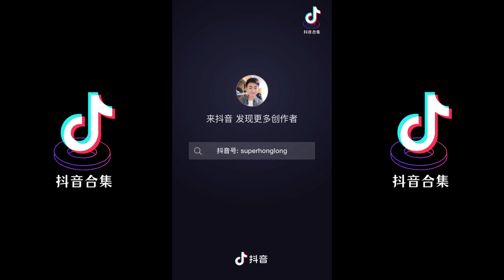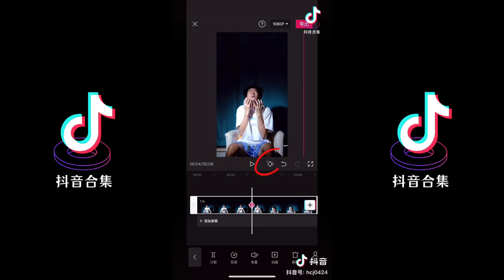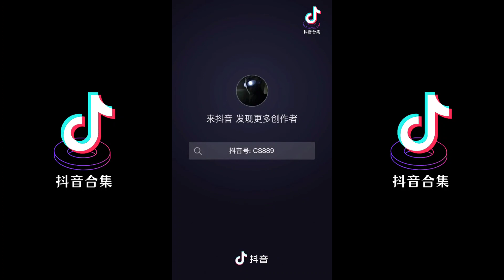上帝之手， 每个人的阴影| 抖音合集